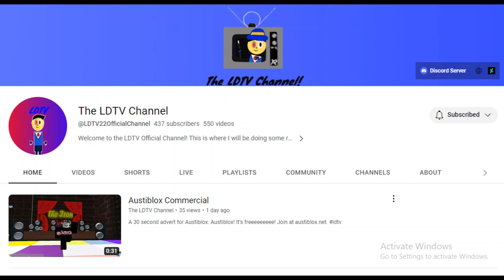2000barney's Shoutouts #6: LD